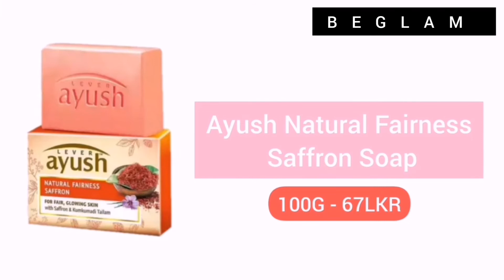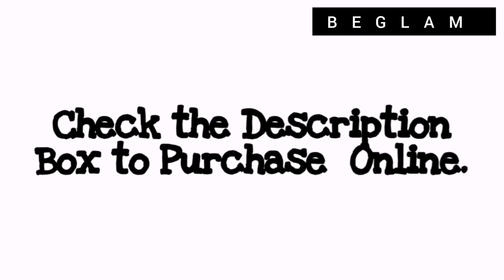Top 12 Skin Whitening & Lightening Soaps With Prices| Skin Fairness Soaps| Sri Lanka| 2020| Be Glam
👉 Please Check these links to Purchase these products Online.

1) Kama Ayurveda Turmeric & Myrrh Skin Brightening Soap

3) Himalaya Healthcare Herbals Ayurvedic Moisturizing Almond And Rose Soap

9) Golden Girl Whitening Acne Soap (Aloe and Cucumber)